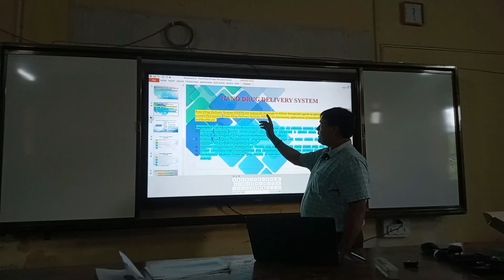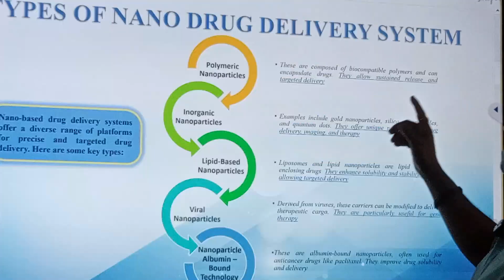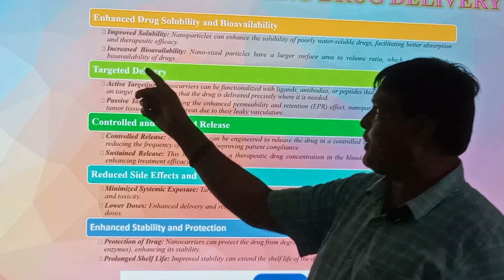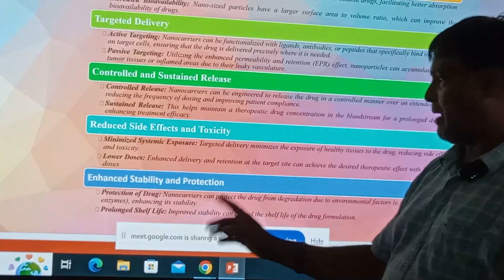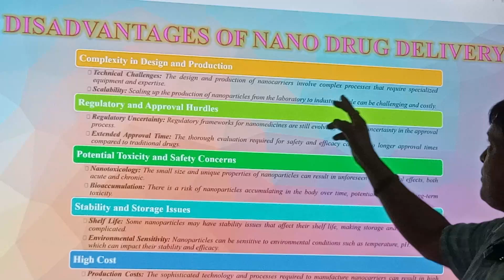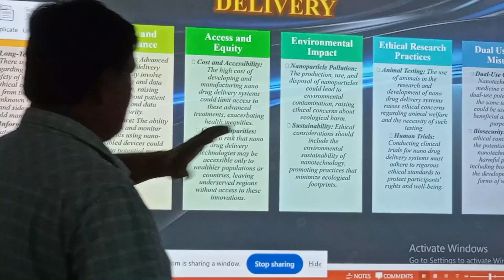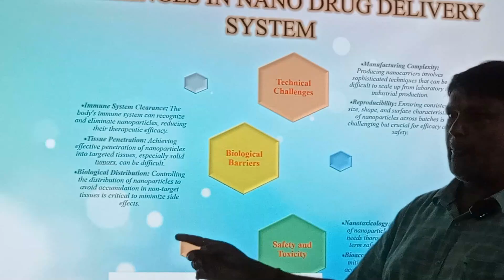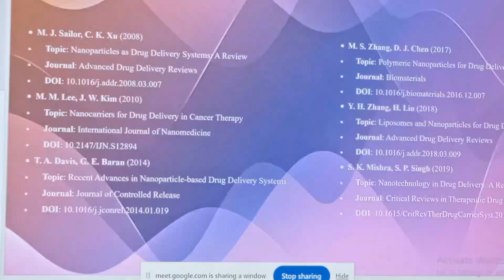BREAKING NEWS : Nano Drug Delivery System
LNMU Conference News.